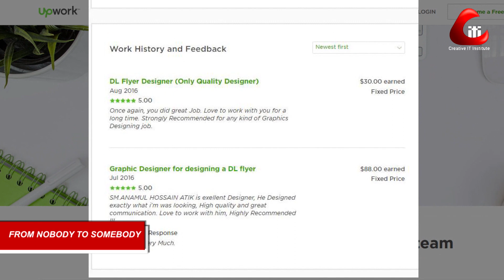Outsourcing Success Story- Graphic Design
কিভাবে Freelancer.Com থেকে আতিক জিতে নিয়েছিলেন $৩২০ডলার?
শুধু কি অনভিজ্ঞরাই প্রশিক্ষণ নিচ্ছে ক্রিয়েটিভ আইটি ইন্সটিটিউট থেকে?
প্রশিক্ষণরত অবস্থাতেই কিভাবে শিক্ষার্থীরা সুযোগ পাচ্ছেন আয় করার?
“যোগ্যদের জন্য সুযোগ সৃষ্টির অপর নাম ক্রিয়েটিভ আইটি ইন্সটিটিউট”- কিভাবে?

স্বপ্ন পূরণ ও স্বপ্ন দেখা, দুটি শব্দের অর্থ প্রায় কাছাকাছি হলেও অর্থ কিন্তু এক নয়। একটি দিয়ে প্রকাশ পাচ্ছে সাফল্য ও অপরটি দিয়ে প্রচেষ্টা। আজ আপনাদের সাথে পরিচয় করিয়ে দিবো এস এম এনামুল হোসেন আতিক এর। যিনি স্বপ্ন দেখার পাশাপাশি পেয়েছেন সাফল্যের আস্বাদ। তিনি ২০১০ সাল থেকে জড়িয়ে আছেন আউটসোর্সিং ও ফ্রীল্যান্সিং ক্যারিয়ার এর সাথে। যাত্রাপথের শুরু যদিও এস ই ও দিয়ে তবে তাকে দ্রুত সাফল্যের সন্ধান দিয়েছে গ্রাফিক ডিজাইন।  ক্রিয়েটিভ আইটি ইন্সটিটিউটে প্রশিক্ষণরত অবস্থাতেই Freelancer.Com থেকে কন্টেস্টে জিতে নিয়েছেন  $৩২০ডলার। তার মেধা কে সম্মান জানিয়ে ক্রিয়েটিভ আইটি ইন্সটিটিউট তাকে সুযোগ দিয়েছে ইন্সট্রাক্টর হিসেবে কাজ করার। যেখানে একদিন সে এসেছিল প্রশিক্ষণার্থী হয়ে,আজ সে সেখানে কর্মরত, সাফল্য তো একেই বলে। আসুন না শুনি তার স্বপ্নকে বাস্তবে রুপান্তরিত করার গল্পটি-

যোগাযোগ করুনঃ
ক্রিয়েটিভ আইটি ইন্সটিটিউট
মমতাজ প্লাজা (৫মতলা )(ল্যাবএইড হাসপাতালের বিপরীতপাশে), বাড়ি# ৭, রোড# ৪, ধানমন্ডি, ঢাকা।